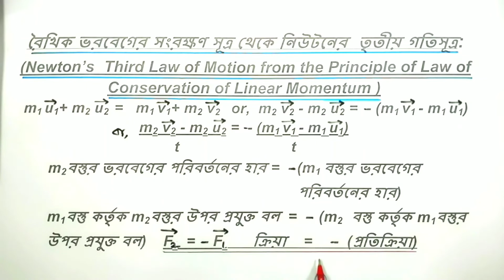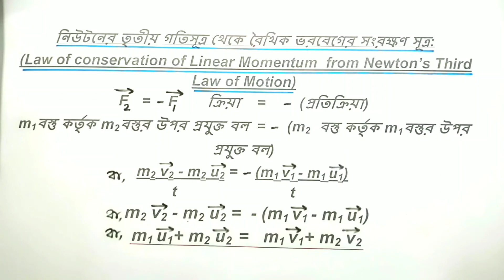রৈখিক ভরবেগের সংরক্ষণ সূত্র law of conservation of linear momentum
রৈখিক ভরবেগের সংরক্ষণ সূত্র
law of conservation of linear momentum
, ভরবেগ
ভর এবং বেগের সমন্বয়ে কোন গতিশীল বস্তু তে যে গতি ও ধর্মের সৃষ্টি হয় তাকে ভরবেগ বলে
ভরবেগের পরিমাপ
কোন বস্তুর ভর এবং সেই মুহূর্তে বেগের গুনফল কে ওই মুহূর্তে বস্তুটির ভরবেগ বলে
বাইরে থেকে কোন বস্তুর সংস্থার উপর নেটবল শূন্য হলে ওই বস্তু সংস্থার মধ্যে অবস্থিত বস্তুগুলির মধ্যে আন্তঃক্রিয়া ঘটলেও বস্তু সংস্থাটির রৈখিক ভরবেগ ধ্রুবক থাকে। এটি রৈখিক ভরবেগের সংরক্ষণ সূত্র
পদার্থবিজ্ঞানের অন্যতম মৌলিক নীতি
ভরবেগের সংরক্ষণ নীতি টিকে পদার্থবিজ্ঞানের অন্যতম মৌলিক নীতি বলে গণ্য করা হয় আলোর গতিবেগ এর সঙ্গে তুলনীয় কোন গতিশীল বস্তুর ক্ষেত্রে যেখানে নিউটনের গতি সূত্র গুলি প্রযোজ্য নয় সেখানেও ভরবেগের সংরক্ষণ নীতির যথার্থতা বজায় থাকে
রৈখিক ভরবেগের সংরক্ষণ সূত্র প্রযোজ্য হওয়ার শর্ত
রৈখিক ভরবেগের সংরক্ষণ সূত্র প্রযোজ্য হওয়ার শর্ত হলো বস্তুর উপর প্রযুক্ত লব্ধি বাহ্যিক বল শূন্য হতে হবে
দুটি বস্তুর সংঘাতের ক্ষেত্রে রৈখিক ভরবেগের সংরক্ষণ সূত্র
রৈখিক ভরবেগের সংরক্ষণ সূত্র থেকে নিউটনের তৃতীয় গতিসূত্র
নিউটনের তৃতীয় গতিসূত্র থেকে রৈখিক ভরবেগের সংরক্ষণ সূত্র